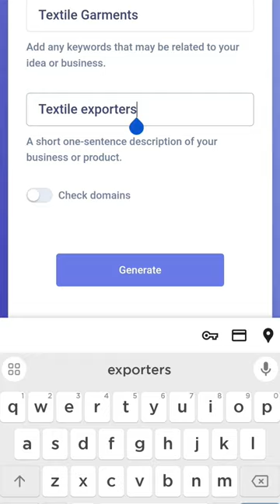Choose your Brand Name with AI Brand Name Generator